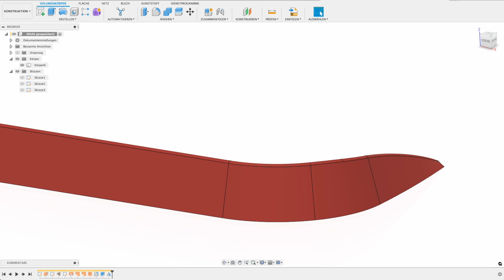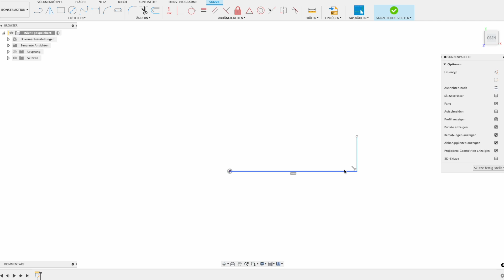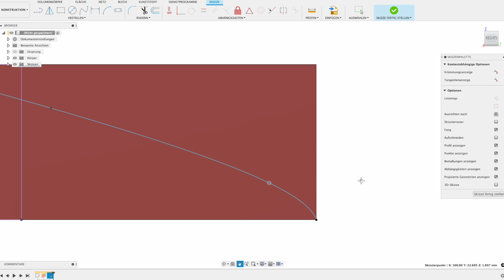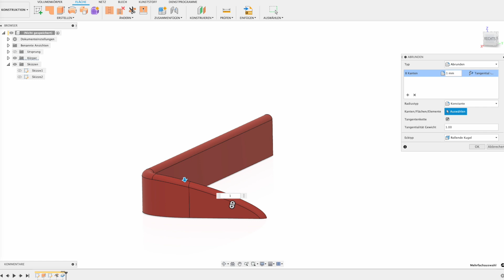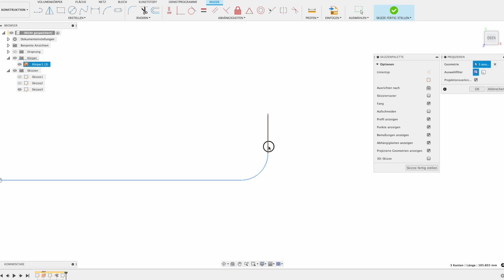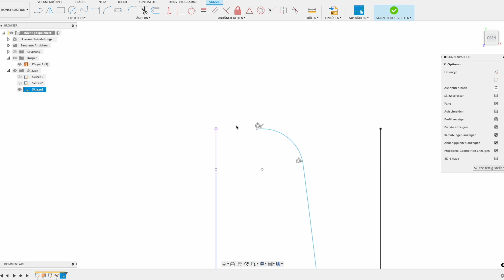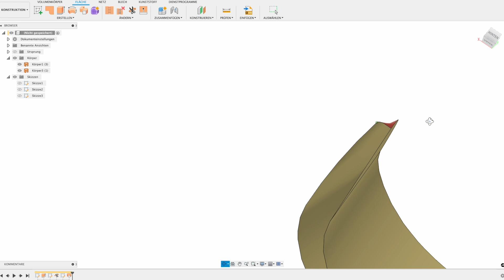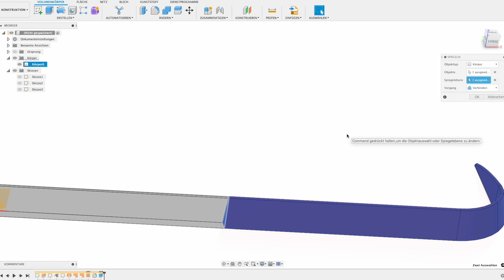Reales Problem vom Foto zur CAD Zeichnung! Vorgehen im Alltag! Fusion 360 Tutorial CAD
Jetzt auch ein Mitglied werden!

Hier gibt es ein paar extras für euch!